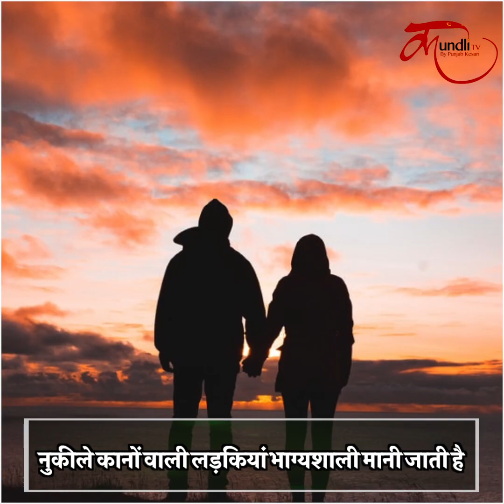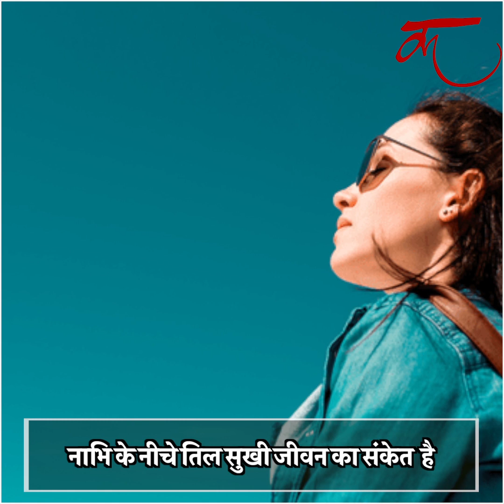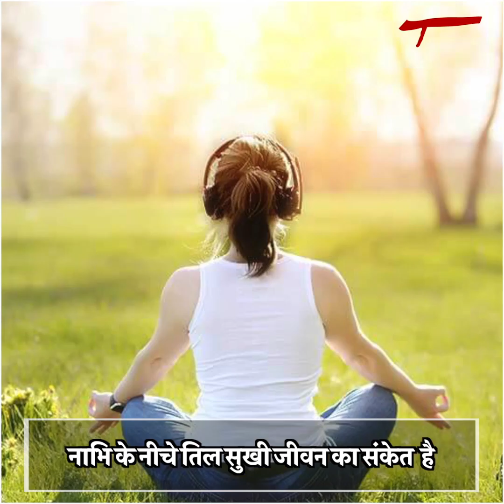लड़कियों के नाभि में तिल होने का क्या मतलब होता है?